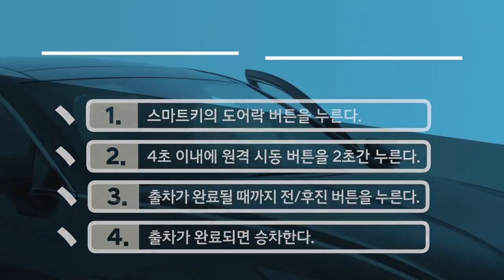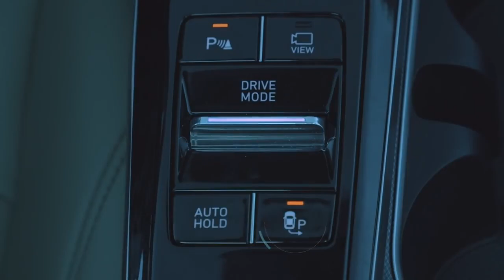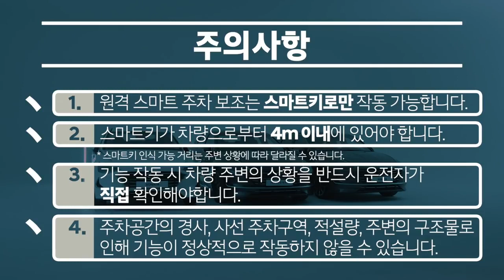매뉴얼 CAR 쏘나타 원격 스마트 주차 보조, 어떻게 사용할까(홍보 영상 2분 22초)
신형 쏘나타에는 스마트키를 활용해
주차를 돕는 원격 스마트 주차 보조 기능이 장착되어 있는데요!

주차 공간이 좁은 환경에서도, 운전자가 직접 운전하지 않더라도,
문콕 걱정 없이 스마트키 버튼을 눌러 차량을 앞 뒤로 이동시킬 수 있습니다.

신형 쏘나타에 장착된 편리한 원격 스마트 주차 보조 기능으로
깔끔하게 주차를 하는 방법, 영상으로 확인해볼까요?